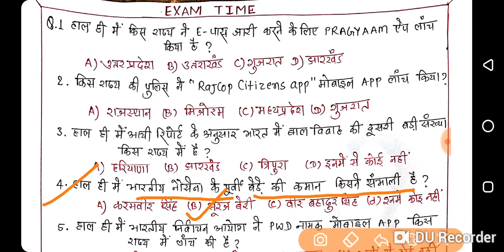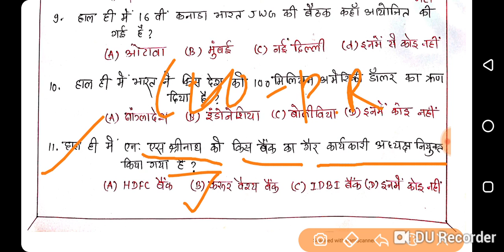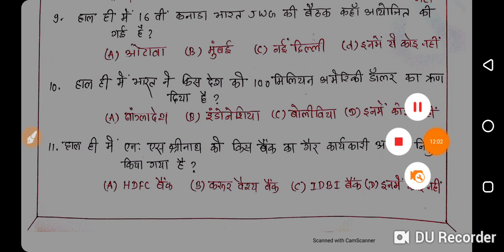1 april Current affairs | EXAM TIME | अप्रैल करंट अफेयर्स 2020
Hi